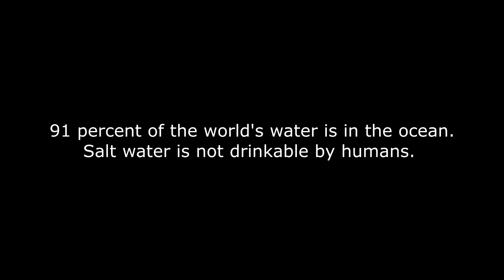JackCommercial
Jack's science class commercial.